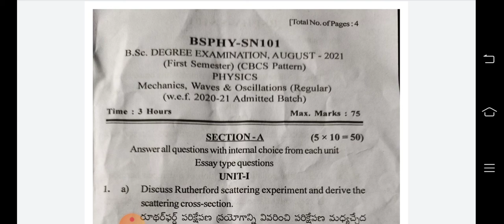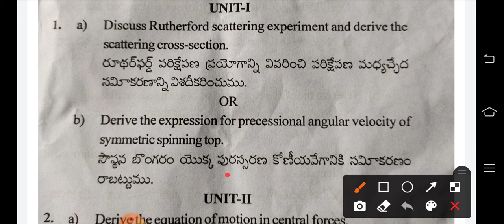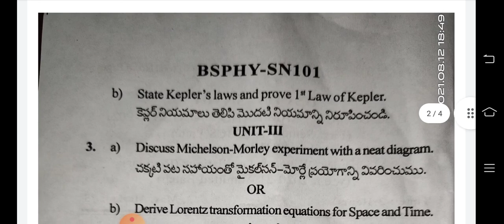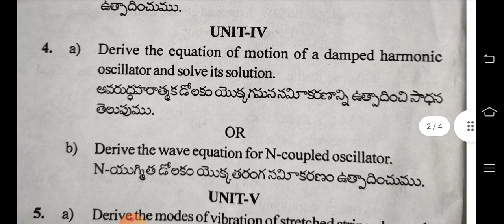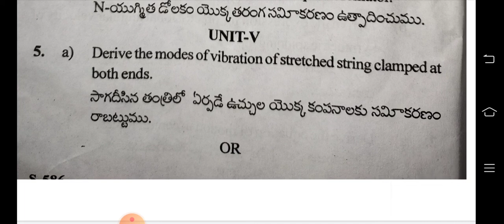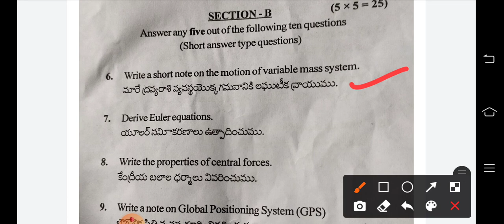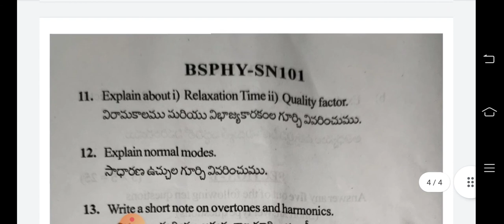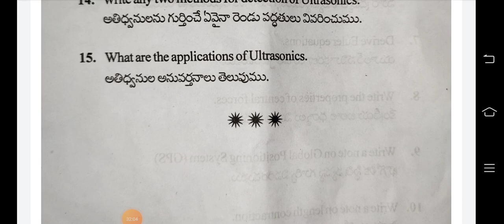Dr.B .R .Ambedkar university, srikakulam.semester-1, Question paper.